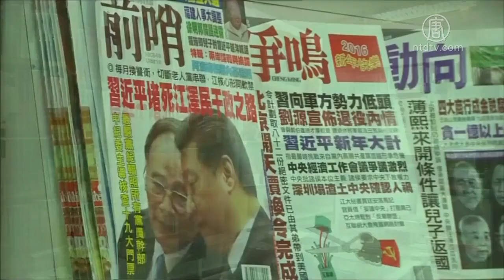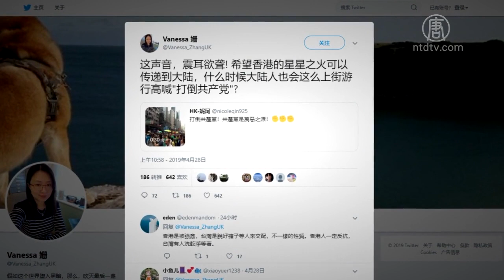13万港人反「送中条例」 高喊打倒共产党【中国禁闻】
【新唐人2019年04月29日讯】28号，在香港，又有一场13万人的大游行落幕。这次民众上街反对港府修改《逃犯条例》。香港民众担心，一旦修订逃犯条例草案获得通过，今后只要中共当局不喜欢的人，都可能被送到中国大陆受审。参与游行的民众说，这次的游行重现过去「反23条」50万人上街游行的情景。有网友说，香港人民正在用自己的血汗和生命，揭露中共「一国两制」的谎言。

被外界嘲讽为「送中条例」的《逃犯条例》，有可能今年7月在香港立法会通过。香港人担忧，纷纷上街表达抗议。

条例修订的起因，是去年初，港人陈同佳在台湾杀害随行女友后逃回香港，由于台、港没有引渡安排，港府未能把嫌犯引渡到台湾受审。于是香港政府以此案为由，宣布修改《逃犯条例》。

早在2003年，香港政府曾试图为香港基本法第23条立法，引发50万港人上街反对。根据第23条列明，港府应自行立法禁止叛国、分裂国家、煽动叛乱、颠覆中央等七种危害国安之行为。日前有消息传出，北京当局准备积极介入参与香港23条释法。

与此同时，备受争议的《逃犯条例》修订草案也提交立法会审议，一旦通过，将允许香港犯罪嫌疑人引渡至台湾、澳门及中国等地受审。

香港民众担心此例一开，将成为北京当局要求港府引渡政治犯的借口，借机抓捕对中共政权不满的港人或在香港的外国人。

香港社会民主联机主席 吴文远：「这一次的游行，很短的时间我们才安排，也有这么多的人出来，就表明香港人这一次跟10多年前的23条的时候，同样是很担心我们自己的自由和人身安全。」

4月28号下午，香港「民间人权阵线」发起「反送中」游行，号召港人上街反对政府修订《逃犯条例》。主办单位表示：至少有13万人参与。

香港资深大律师 梁家杰：「在我游行当中，也见到有好几位的香港人跟我说，他们自从8964那个时候出来游行过以后，基本上都是没有参与过游行，但是昨天（28号）要出来，因为他们觉得这兹事体大，非同小可的事情，所以要出来捍卫香港的自由人权跟法治制度。」

游行队伍从铜锣湾东角道出发，游行到香港立法会，游行民众沿路高喊「撤回修订引渡条例」、「林郑月娥下台，李家超下台」、「反送中，抗恶法」。

香港资深大律师梁家杰表示，很多香港人是经过两个多月的时间才发现，所谓的《逃犯条例》是「明修栈道，暗渡陈仓」，目地只是为了配合北京。

梁家杰：「现在你把香港人引渡到内地，那么你就立刻受害于内地的审讯程序，而且一旦被判刑，你就会在内地的监狱里头服刑。更重要的一点就是，凭我的观察，内地凡是一些政治有关的案件，或者中共会觉得是威胁它的权力的案件，这一些刑事案件都是由行政当局先拿一个主意，如何去处理，以后才交给法院。」

也是因为香港政府将修订《逃犯条例》，铜锣湾书店前店长林荣基担心未来可能被引渡至中国送审，决定定居台湾。林荣基于1994年创办「铜锣湾书店」，出售不少中国无法出版的政治禁书。2015年10月底，他遭中共当局指控非法经营书籍，在中国被扣押近8个月。

林荣基接受台湾媒体采访时表示，若条例通过，不仅是香港人，许多被通缉的外国人经过香港，都有可能随意被安上罪名扣留，所以没有一个人能置身事外。

从28号游行的队伍中可以看到，不分老、少，有全家人一起上街游行的，也有人推着婴儿车、背着小孩；也有拿着拐杖的老人家。游行队伍一路走来，不少民众高喊「打倒共产党」。

也有人高举写着「宁入地狱，不囚大陆」的标语，民众认为：｢共产党是人类历史上最邪恶政权，被共产党统治比待在地狱更惨。｣

吴文远：「对香港人来说，其实人权自由跟民主的进度，过去10多年来是越来越退步，所以我也不觉得奇怪，有很多人不满意共产党，要打倒它。」

有网友发推文，支持香港这次游行。网友希望香港的星星之火可以传递到大陆。网友说：什么时候大陆人也会这么上街游行，高喊「打倒共产党」？

采访/常春 编辑/黄亿美 后制/周天